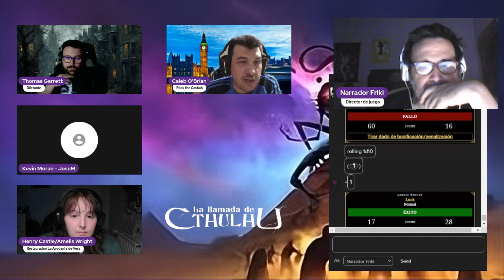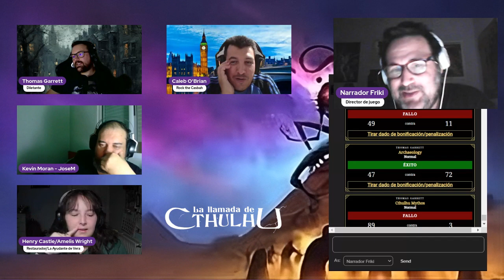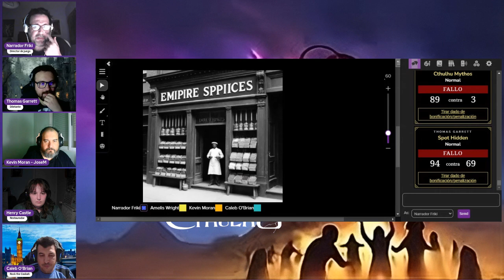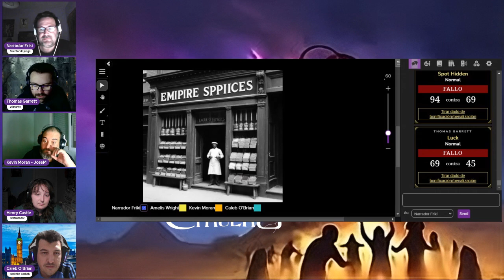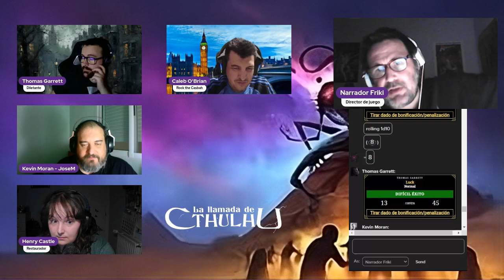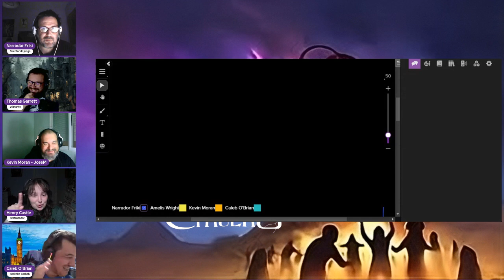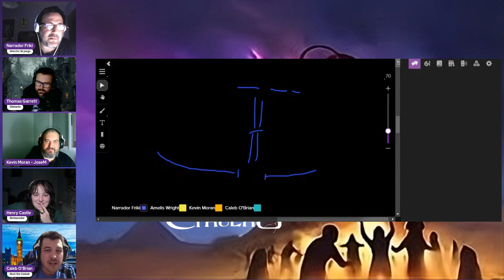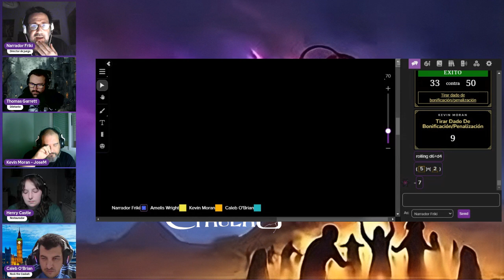Las máscaras de Nyarlathotep. Londres 34/? La llamada de Cthulhu 7ed.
Tenemos que despedir a uno de les investigadores, pero recibimos de nuevo a uno de los fundadores, del equipo titular.
El Sr Garrett viene desde EEUU con idea de poner orden en Londres, y enfrentarse a la Hermandad del Faraon Negro.
Para ello pretenden terminar de cerrar algún cabo suelto, y dirigirse a la mansión en las afueras, donde suponen que se va a celebrar rito el sábado por la noche
¿Será Vera una de las mujeres de las que hablaba Puneet Chaudhary que pretenden que tengan un papel importante en el rito?

Si nos queréis apoyar en la subida de estos contenidos podéis hacerlo invitándonos a un café

SI quieres una taza o camiseta del canal, aquí tienes el enlace

Si te interesa que tus hijas e hijos jueguen a rol con niñes de su edad puedes apuntarte

Podéis entrar en este grupo de telegram para hablar de rol con nosotres y gente de este canal de Youtube

Si te interesa alguna partida más con este sistema de juego puedes ver también en el canal partidas de la Llamada de Cthulhu

O con reglas de Pulp Cthulhu la campaña (campañón más bien) La serpiente de dos cabezas